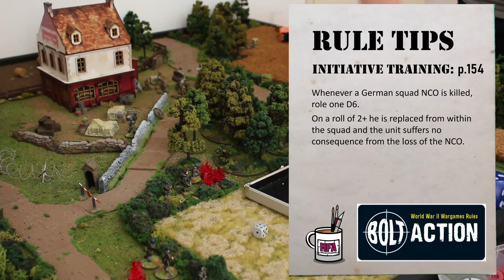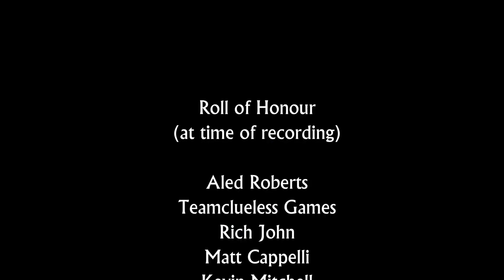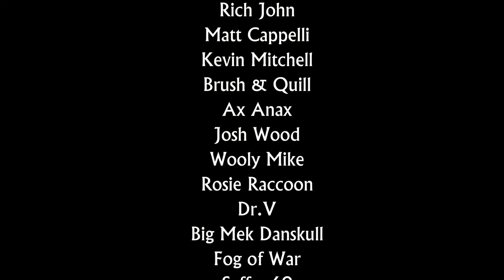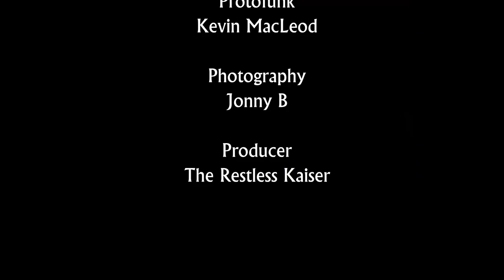Bolt Action Campaign Game 2 - North West Europe 1944 - British Infantry Vs German Falschirmjagers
Battle Report: Envelopment
Kaiser & Jonny Battle it out as British Forces try to break through German lines past the  Restaurant, a local commercial hub, in this Bolt Action Campaign game for our Combined Arms series.

Intro and outro music:
"Protofunk"

00:00 Introduction, Mission, Forces
04:52 Round 1
14:08 Round 2
26:51 Round 3
41:53 Round 4
51:23 Round 5
59:22 Round 6
1:07:37 Final Round
1:15:40 Results, Credits & Photos